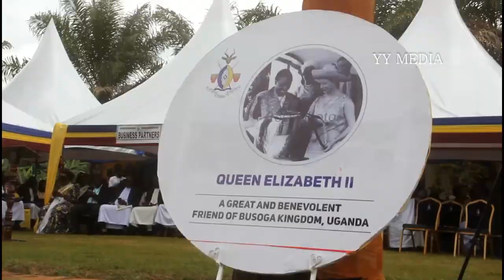Bibino ebyewunyisa ebibade kumatikira ga kyabazinga wa busoga William Gabula Nadiope ago munana.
YY MEDIA 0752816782,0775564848 Yazid Yolisigira